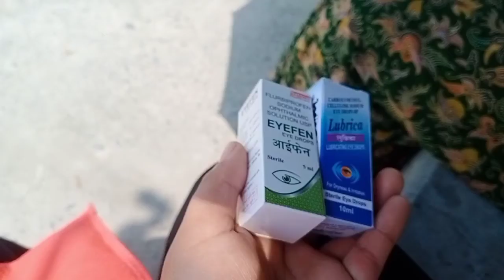हजुरआमालाई health check up garauna jadako vlog😊😊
नातिनि कुन बेला आउँछे भन्दै घरको आागन अगाडि कुरेर बस्ने उहाँ नै मेरि प्यारि हजुरआमा हुनुहुन्छ 😍ठुलो हुदाँ सम्म नि कतै जाँदा हाततमा १० १५ रुपैयाँ हातमा हाल्दिदै चिया खाँजा खाउ है भन्दै दिने नलिए झोलामा हालेर राख्दिने मेरि हजुरआमाको बानि 😊।